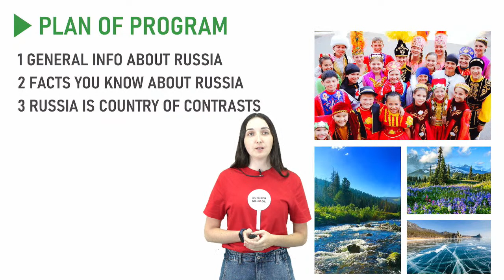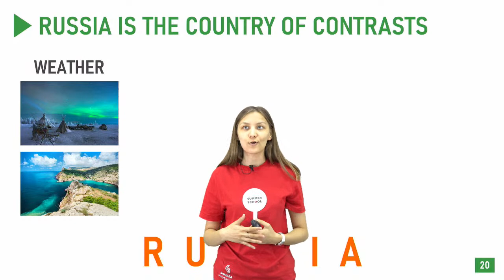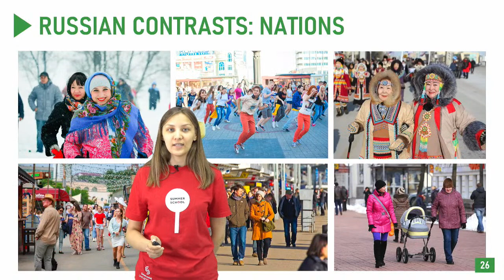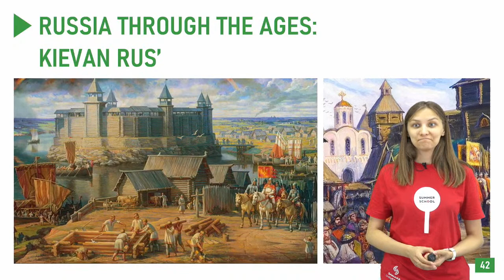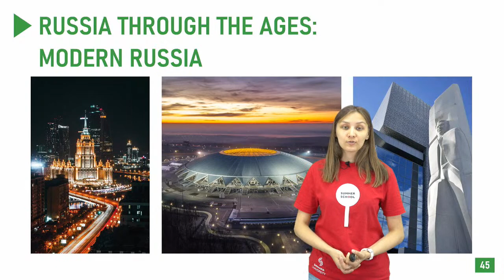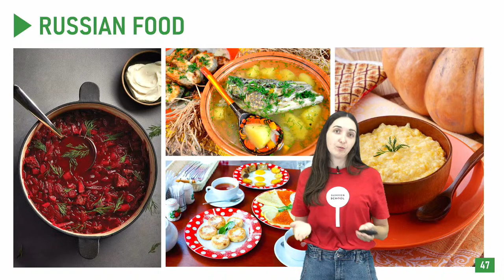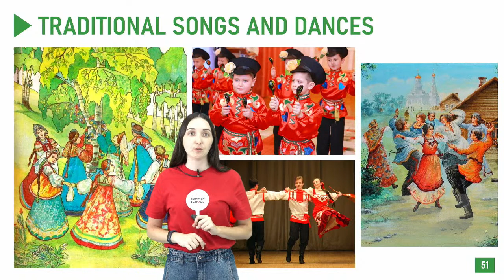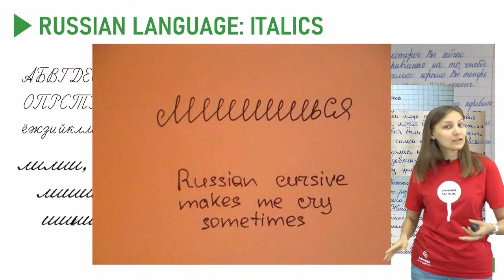Meeting with Russians Presentation 06/08